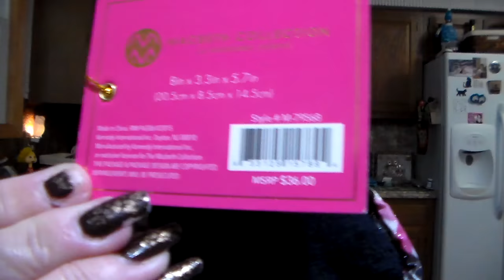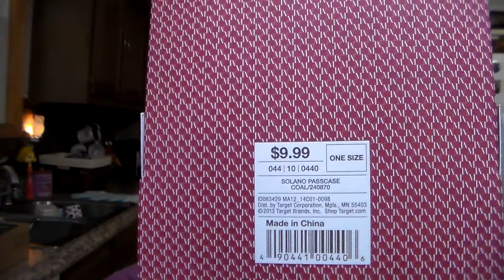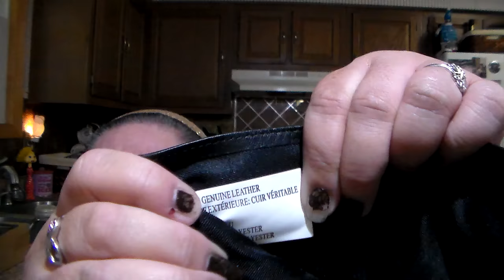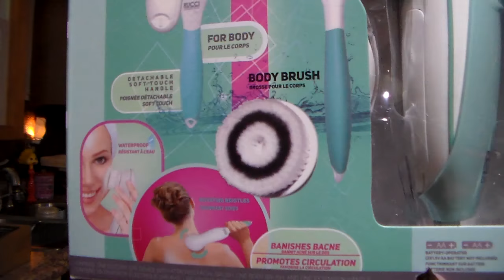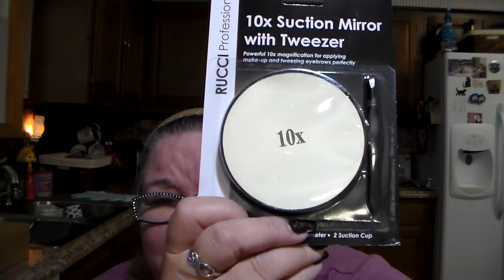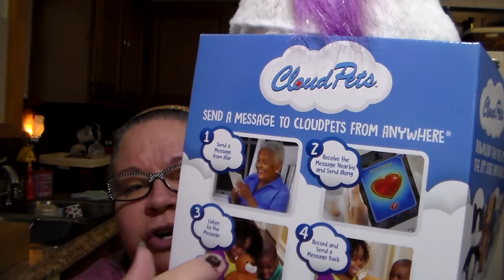Lets Hollar Time